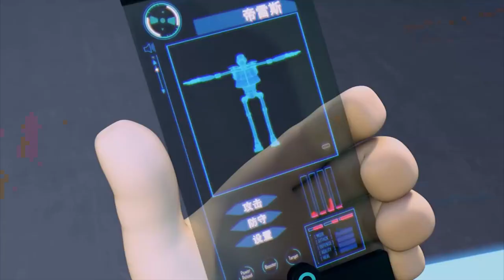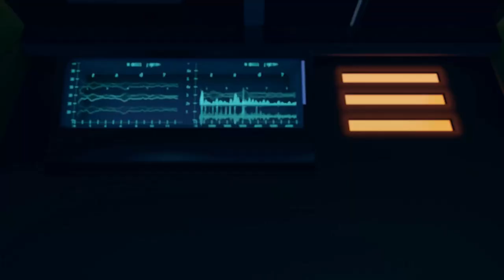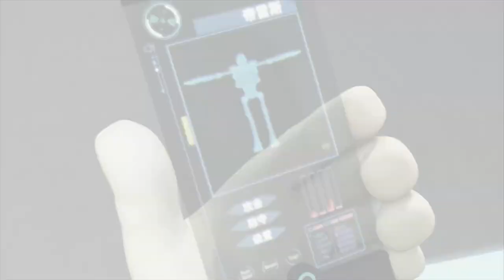Mecha Legion 07